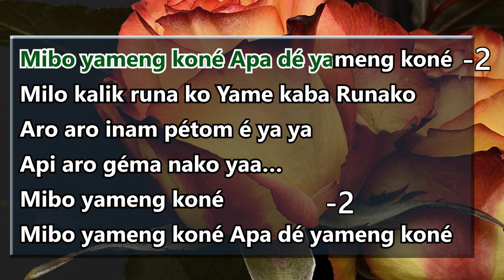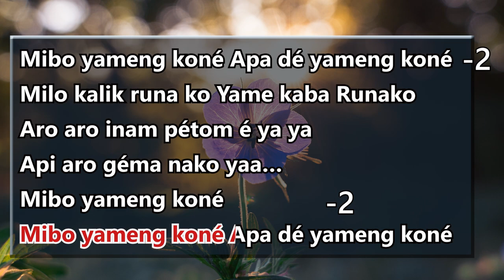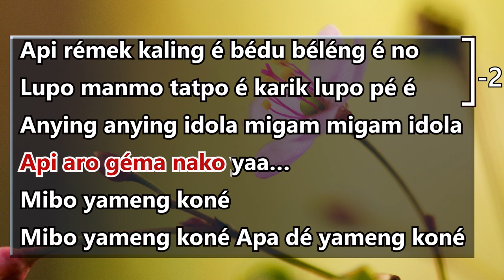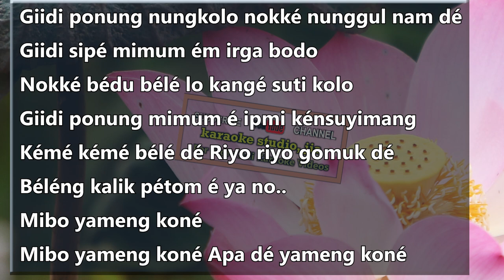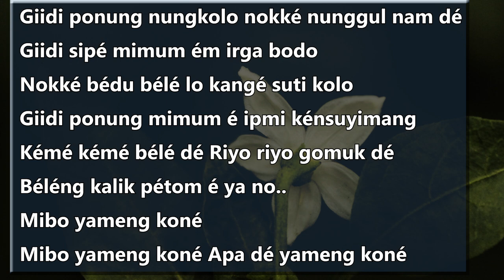Mibo yameng kone scrolling karaoke video